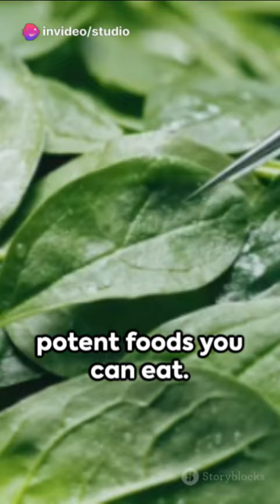Top 10 Power Foods for Your Health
top 10 power food